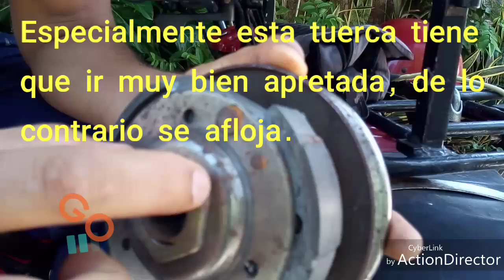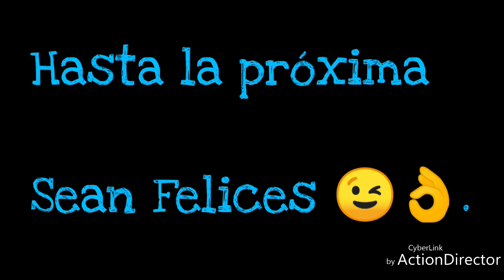Una falla en la cuatrimoto atv - porque camina sola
¡¡¡¡¡¡¡¡¡Por que hace ese fallo fantasmagorico!

El nombre de la pagina es: El Rincón Ideal

Recuerda si te gustó el vídeo
notificación de mis vídeos.

Sean Felices.